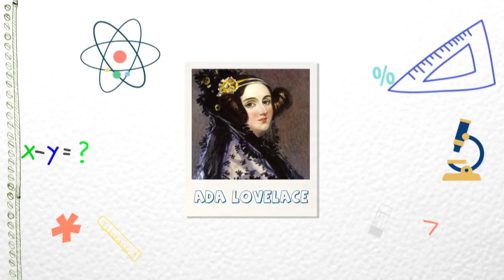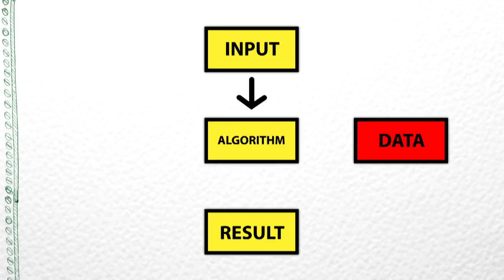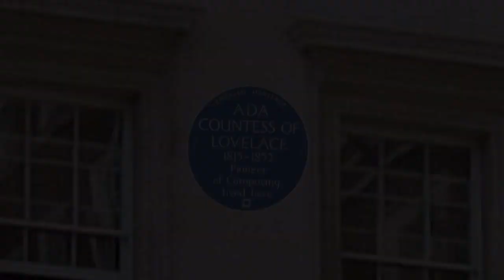Ada Lovelace World 's First Computer Programmer One Stop Science Shop